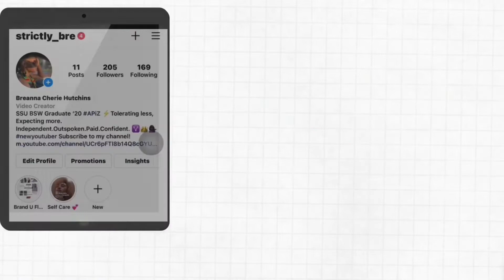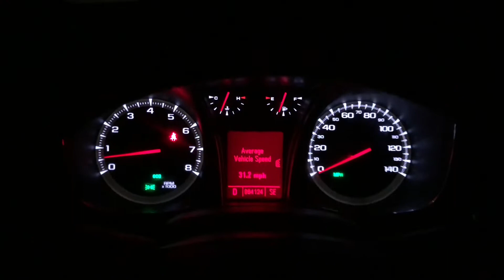Boss Up Bre Series: Episode 1 My First Doordash Vlog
I hope you enjoyed the video. If you like short (under 10 minutes) or long (over 20 minute) videos than let me know down below in the comment section. Also you know we should be connected so let’s follow each other.